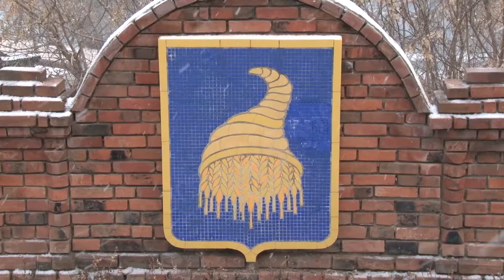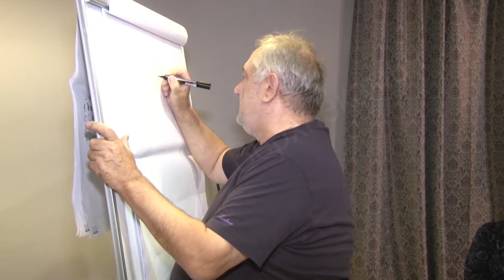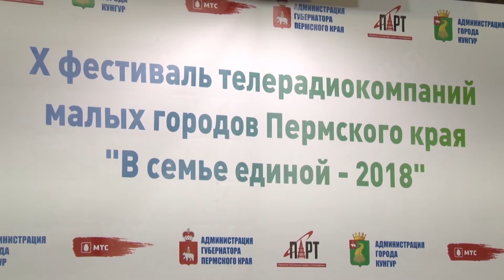Фестиваль Пермской ассоциации радио и телевидения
Кто  из нашей телекоманды привез трофеи из Кунгура - расскажет Елена Силакова